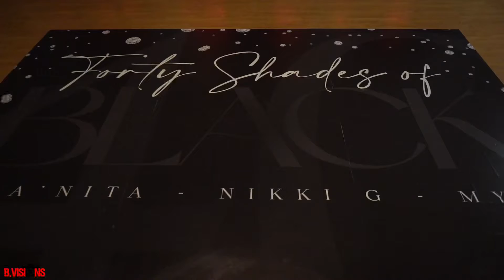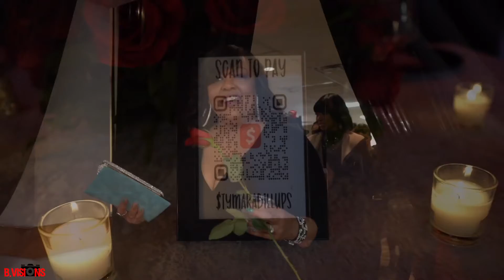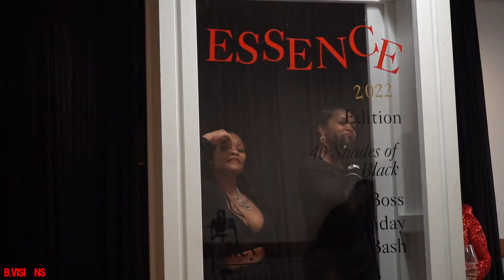40 Shades Of Black